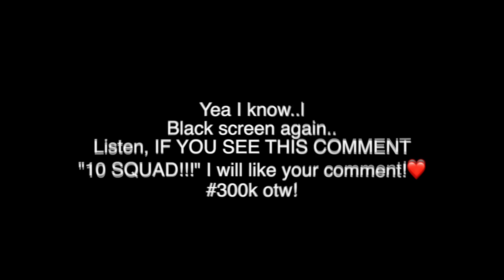I Told MarcelasHoward FLIGHTREACTS IS BETTER THAN HIM...**it got heated!!😳** (TRUTH OR DARE B-BALL)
In todays video, I call MARCELAS HOWARD OUT, and claim that FLIGHTREACTS is better than him at basketball!

COMMENT CASHFAM RIGHT NOW!💻

CASH FAMILY STRONG💪🏾‼️
pg family friendly nice sweet love